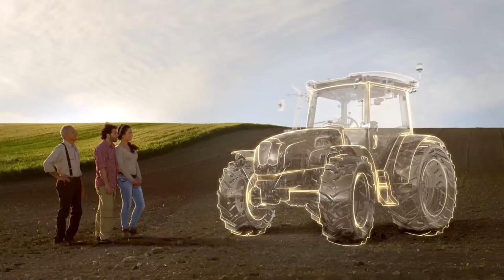SAME Explorer - Disegnato dal tuo lavoro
Explorer, uno dei trattori SAME più amati, con oltre 130 mila macchine vendute dal 1983, oggi si propone con caratteristiche e un'estensione di gamma tali da farne il compagno ideale di ogni agricoltore in cerca di un trattore versatile, confortevole e affidabile.